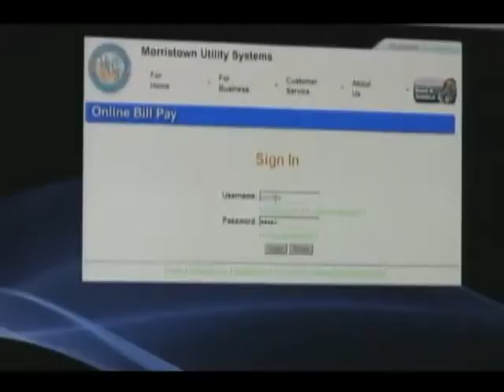MUS Fibernet -Pay By Phone